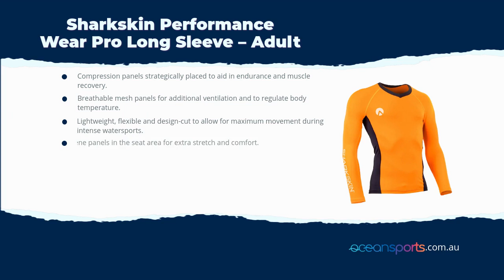Sharkskin Performance Wear Pro Long Sleeve – Adult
This top is designed for intense water sports where hard work is the priority and results are the focus. The full-torso compression fabric design means you receive maximum benefit to all muscle groups for endurance and muscle recovery. V neck design for less restriction and added comfort and a mesh ‘ventilation’ panel in the central back area to provide added breathability for extra intense sessions on the water. SPF50+ for full sun protection.